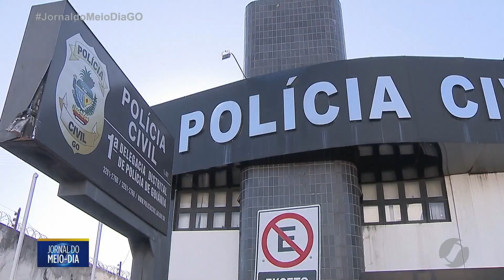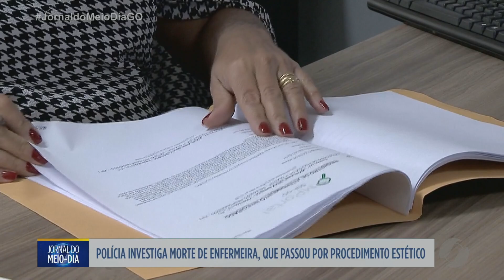Polícia Civil, investiga morte de enfermeira que passou por procedimento estético